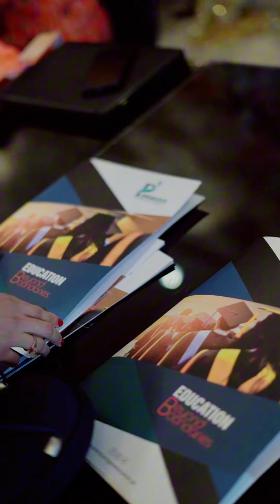Gujrat Vlog Paragon Expo Uk Canada Australia Visa information